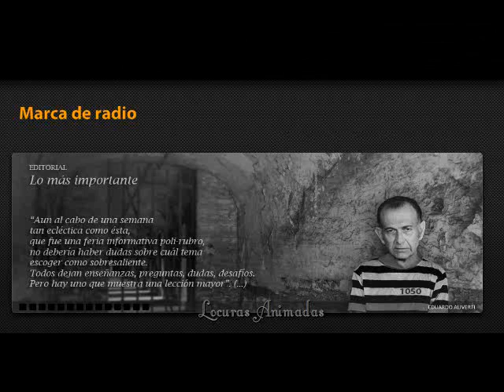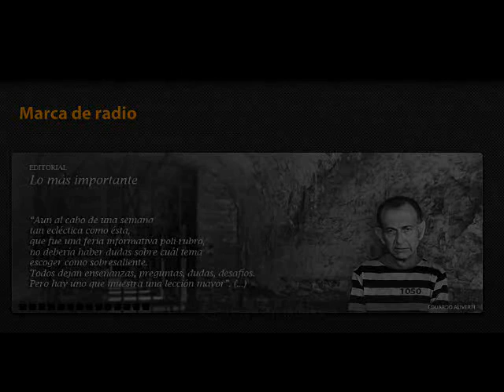Marca de Radio Lo más importante Editorial de Eduardo Aliverti-Mayo8,2010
Marca de Radio, Eduardo Aliverti editorial del 8 de Mayo-
Marca de Radio-
Aun al cabo de una semana tan ecléctica como ésta, que fue una feria informativa poli-rubro, no debería haber dudas sobre cuál tema escoger como sobresaliente. Todos dejan enseñanzas, preguntas, dudas, desafíos. Pero hay uno que muestra una lección mayor.
Martínez de Hoz preso, como contrapartida de todo el resto mencionado, no permite espacio para interrogante alguno. Si nos vamos casi 35 años para atrás, la inquietud de cualquier persona lúcida era si alguna vez se haría justicia con la patronal milica